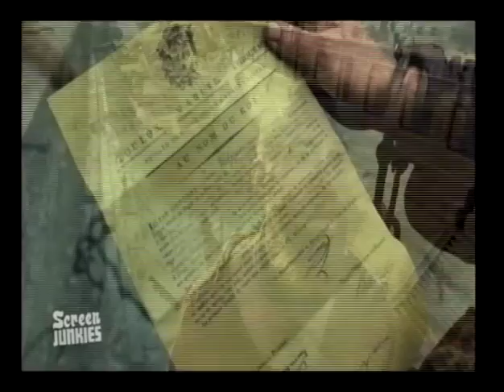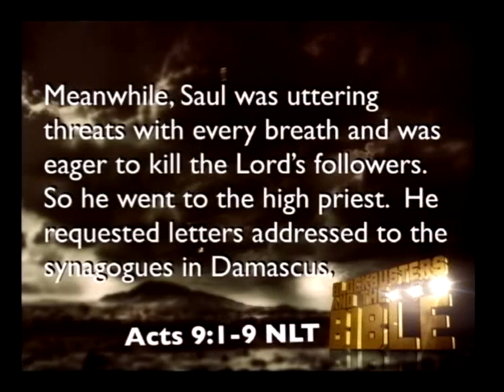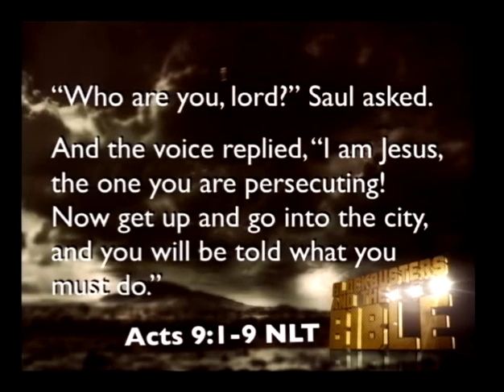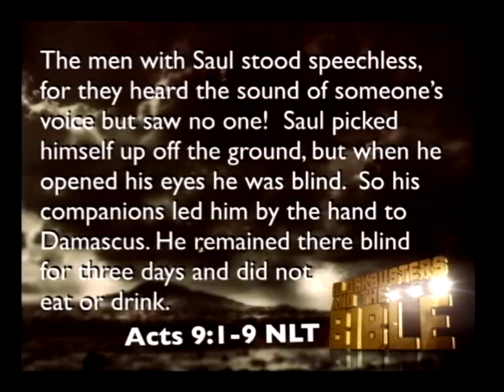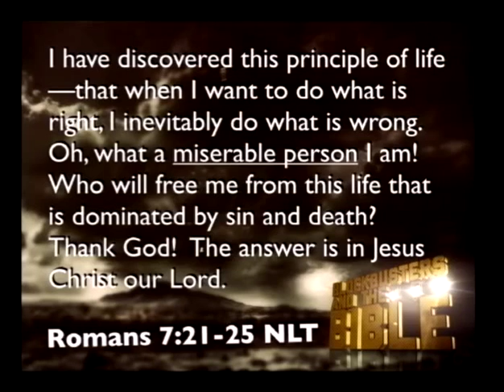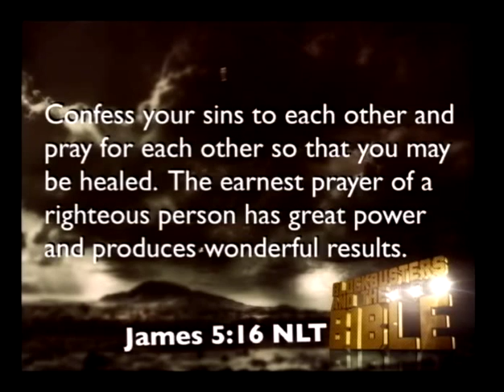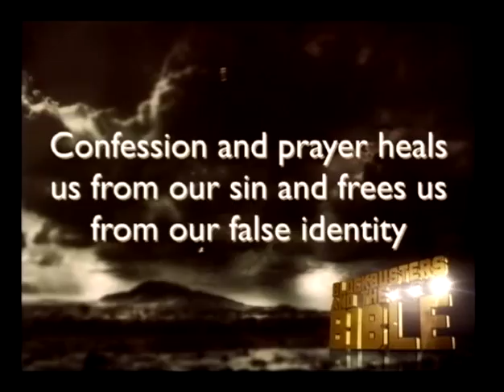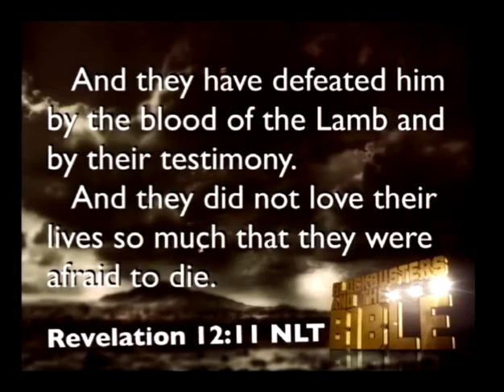Blockbusters and the Bible 2: I Know What You Did...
We have all seen other people change and turn over a new leaf but can still wonder if it is possible for us.  We know and live with ourselves.  We know the depth of sin and brokenness that exists in our lives.  We know all the things we’ve done, even in secret, and have a hard time getting over our past.  Today we are going to watch God transform a life that will give us all hope!

In our series, Blockbusters And The Bible, we will consider different movie genres and explore biblical passages that mirror the topic and theme.  Let's discover God not only in the Bible, but at the movies as well!